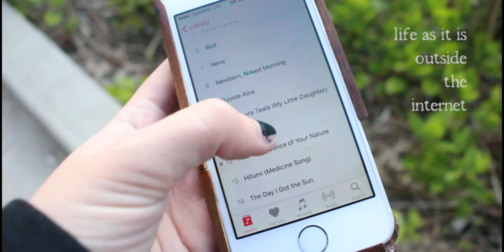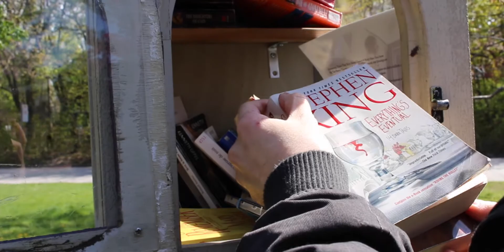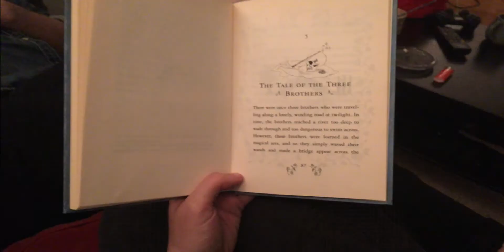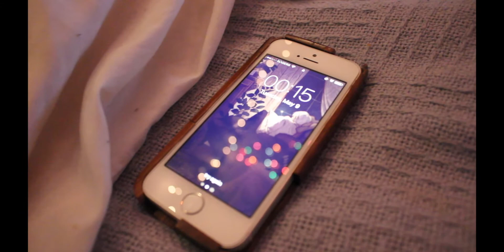Life as it is outside the internet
I wish it weren't, but this one's been in the making for months. If only the aspect ratio didn't get messed up... but it's here now!

Ookami Kodomo no Ame to Yuki (Wolf Children Ame and Yuki) Soundtrack - Tane Me Mi